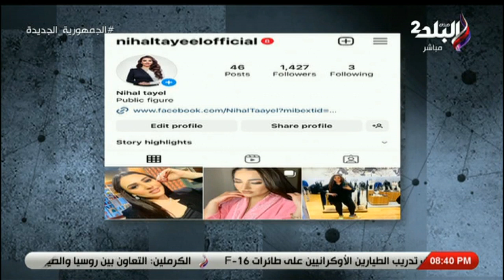نهال طايل تكشف مفاجأة في حلقة أصغر عروسين في مصر : «اتخانقوا على العصير»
جزء من حلقة اليوم 12 يوليو 2023 من برنامج "تفاصيل" للإعلامية نهال طايل وفيها خناقة على الهواء بين أصغر عروسين في مصر.. والعروسة تهدد بالانسحاب وتوجه رسالة قاسية لـ عبده نجم، و صاحب تريند أصغر عروسين في مصر : عندي فرقة 25 فرد .. وبصرف على بيتي، و فاصل مفاجئ بسبب خناقة أصغر عروسين في مصر : «أنت مش مديني فرصة للكلام ومش هكمل الحلقة»، وجيكا شبيه تامر حسني : «بستشير نفسي  .. وماشي بمبدأ امشي عكس الناس تنجح»، وبطل الجمهورية لسباحة ذوي الشلل الدماغي : «إن شاء الله هرفع اسم مصر .. ونفسي أسلم على الرئيس السيسي»، ونهال طايل : ملف ذوي الهمم في مكان تاني في عهد الرئيس السيسي.